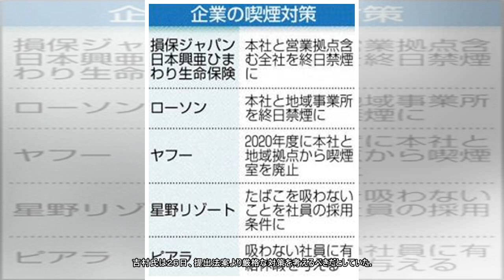大阪府も受動喫煙で厳格な条例